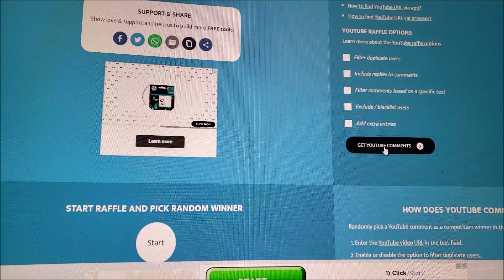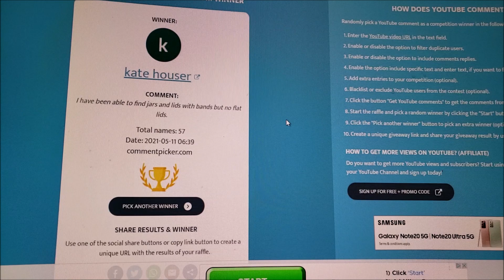Drawing for the Lids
Thank you David Husak for the generous donation of the lids!

Time to get organized!

Get your E-copy of SuttonsDaze Fiesta Ranch World Domination cookbook

SuttonsDaze Merch!
Aprons!

T-shirts & Mugs!

My Storefront